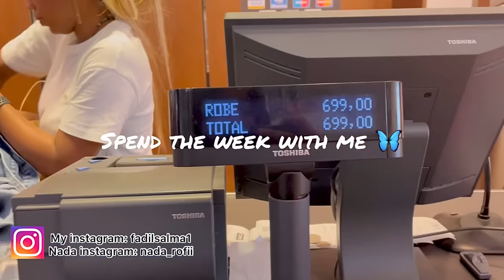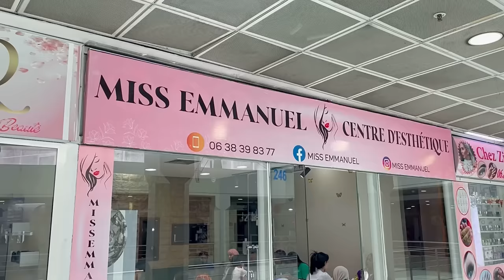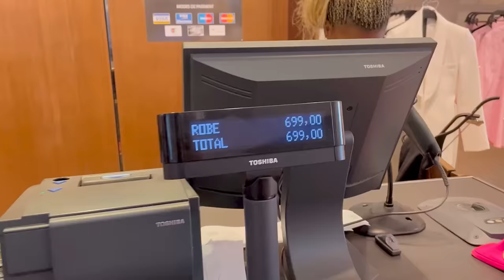Spend the week with me🦋|دوزت احسن يوماين مع ندى❤️،اول مرة نسوق بوحدي🤣شوهة, مشترياتي من ارخص💵موقع